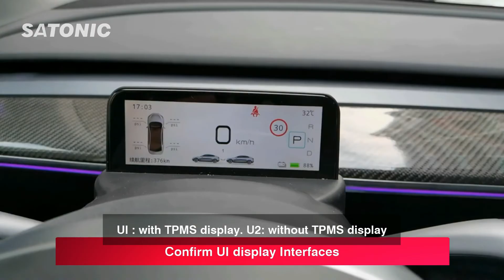Tesla Model 3 & Y Smart Dashboard The Newest and Best option!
This latest extra dashboard is designed for Tesla Model 3 & Y, It can display car speed, battery left, belt reminding, battery left percentage, High & Low beam light, driving distance, clock, gear position, tire pressure etc. with a Smart screen design, it is the best for your options